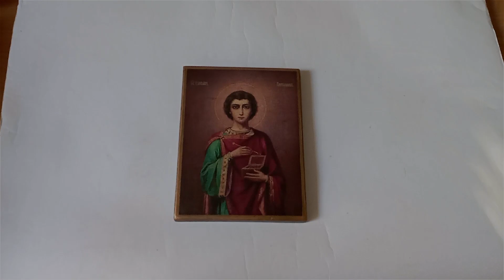Icon St Panteleimon Healer